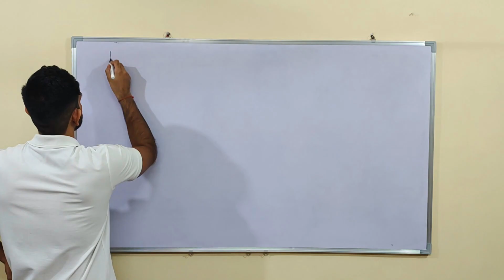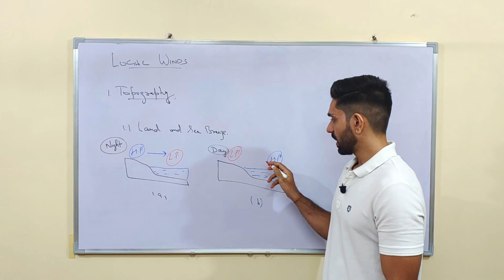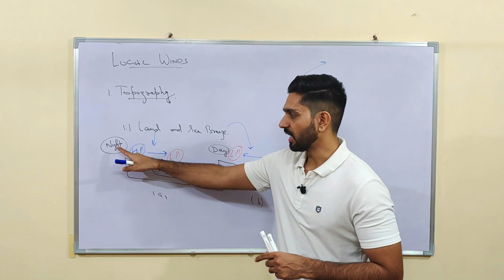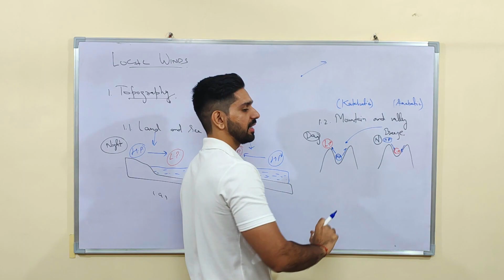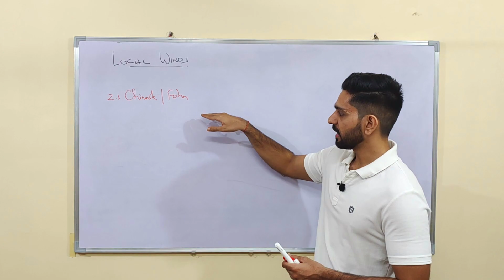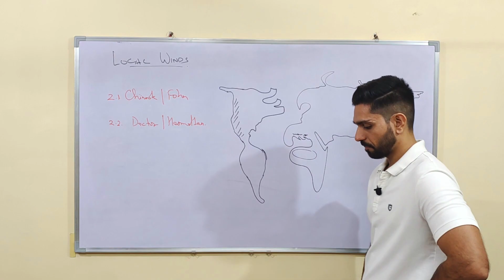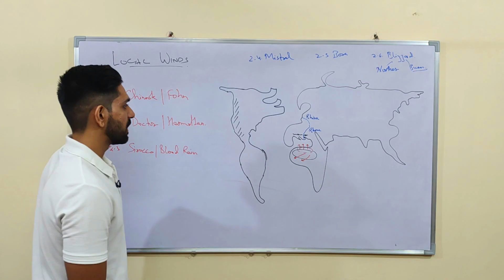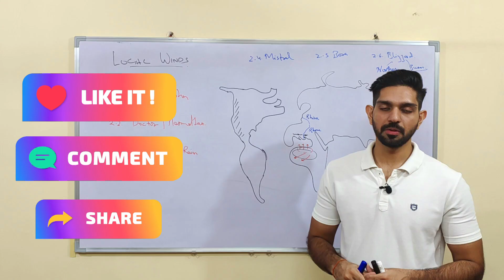Complete Geography Course 2024 |Local winds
**Always check the description box before watching the video**